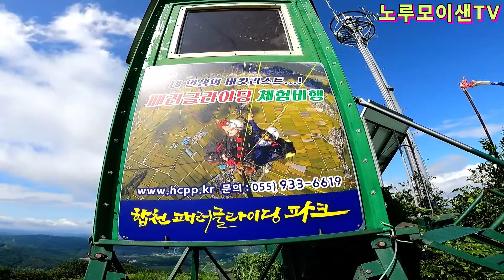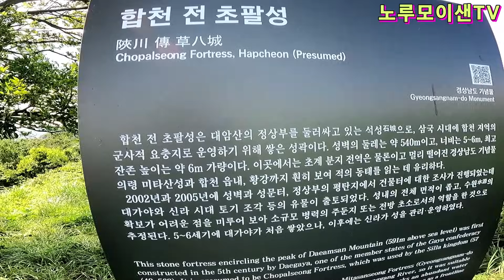세상천지에 이런 비경을 볼수있는 곳이 몇군데나 될까요// 오지산골임도// 자동차여행!!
자동차로 올라 운석이 떨어져 만들어졌다는 초계면을 한눈에 볼수있는 대암산정상!!